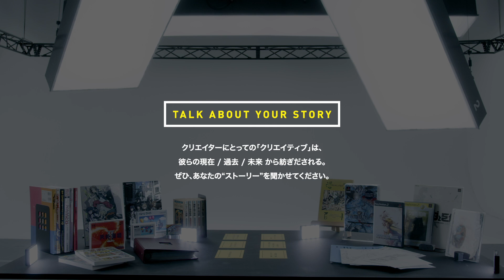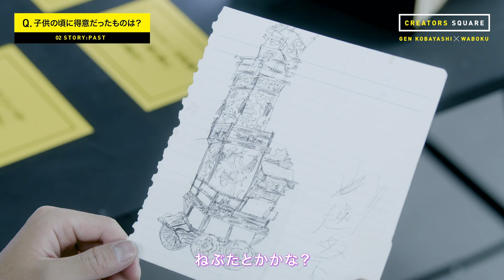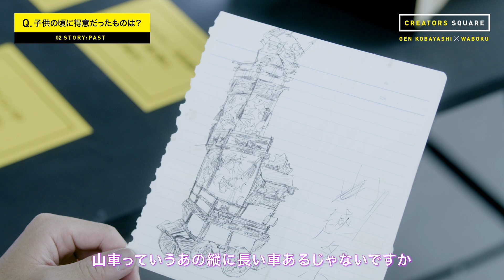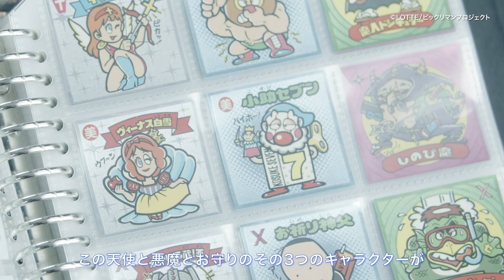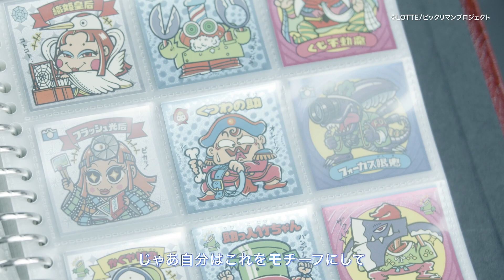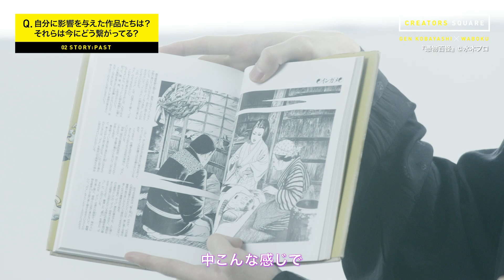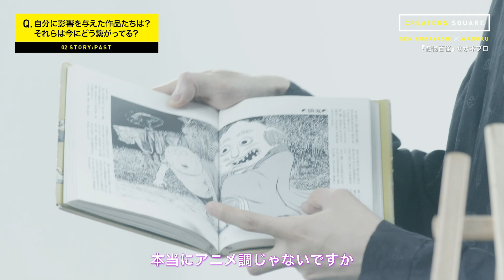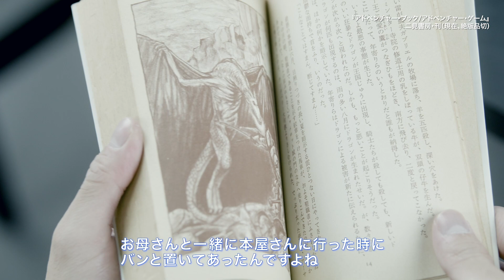02 スクウェア・エニックスデザイナー小林元 × アニメーション作家Waboku 対談 / STORY：PAST【CREATORS SQUARE】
『CREATORS SQUARE』は、スクウェア・エニックスのクリエイターが、いま話をしたい外部クリエイターをお招きして、お互いの作品やクリエイティブに対する考え方等について語り合う、対談形式の動画番組です。

第1回は『すばらしきこのせかい』、『スクールガールストライカーズ』のキャラクターデザインを代表作とするデザイナーの小林元と、「ずっと真夜中でいいのに。」、「Eve」などのMVを手掛ける新進気鋭のアニメーション作家Waboku氏との対談が実現しました。

「現在／過去／未来」をテーマに、彼らの「クリエイティブ」が如何にして生まれているのか、普段聞けないクリエイターの裏側や、その源に迫ります。

出演
小林 元（スクウェア・エニックス デザイナー）
Waboku（アニメーション作家）

01 スクウェア・エニックスデザイナー小林元 × アニメーション作家Waboku 対談 / STORY：NOW【CREATORS SQUARE】

03 スクウェア・エニックスデザイナー小林元 × アニメーション作家Waboku 対談 / STORY：FUTURE【CREATORS SQUARE】

チャプター
00:00　オープニング
00:31　Q)子供の頃に得意だったものは？
04:33　Q)自分に影響を与えた作品たちは？それらは今にどう繋がっている？
13:43　Q)今の職業に進んだきっかけは？